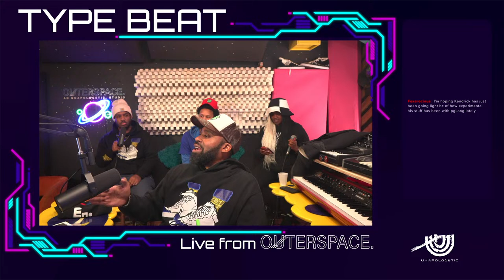TYPE BEAT: KDOT vs THEM, Do you care about what they say on your beat?